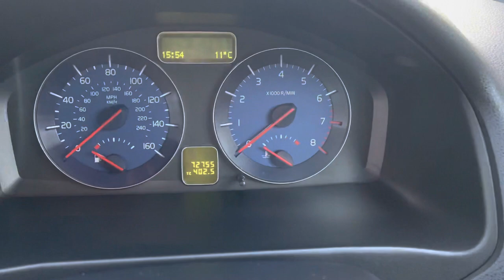Volvo C30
Tiley used car script

Here at Tiley Motors we are celebrating over 25 years of business, something we are extremely proud of. We are a family run, independent and trusted used car retailer in the heart of Bristol. We have always taken pride in being nice people to do business with, proven by our 4.6 star AutoTrader dealer rating. All of our vehicles have a full service history, new MOT on arrival and a 72 point AA Approved check, providing our customers with the highest quality used cars. We have a team of in-house technicians allowing us to carry out our own mechanical preparation and remedial work. FOR YOUR PEACE OF MIND ALL OUR CARS COME WARRANTIED, HPi'ed AND MULTI POINT SERVICE CHECKED, COVERED BY THE £99.00 SALES ADMIN FEE. EXTENDED WARRANTIES AND FINANCE (including zero deposit and low credit scores) ARE ALSO AVAILABLE, PLEASE ASK FOR DETAILS. PART EXCHANGE WELCOME *** NATIONWIDE DELIVERY AVAILABLE ***